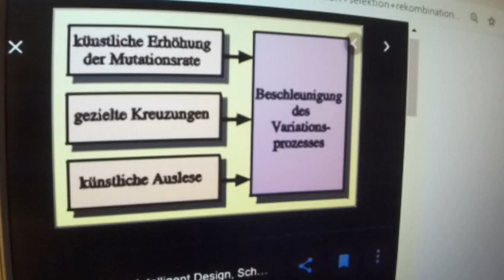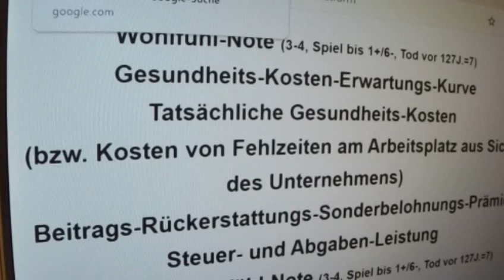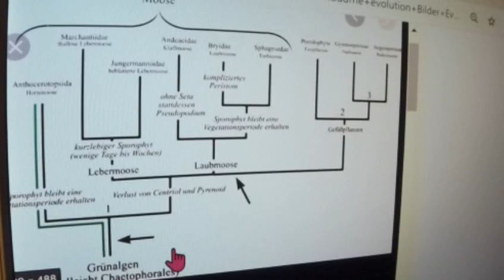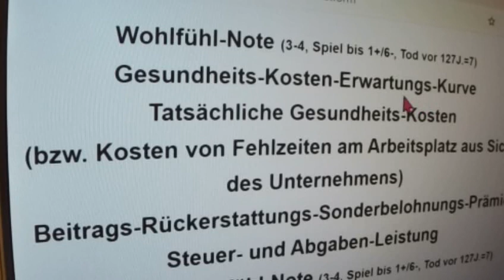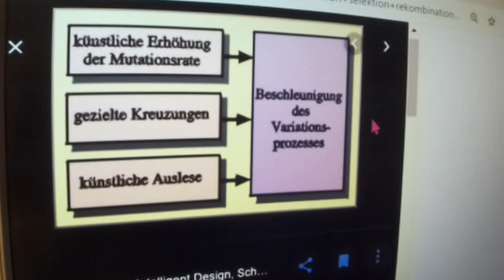Greta Thunberg 68 Siemens Fridays for Future versteht nicht: Soziale Marktwirtschaft ist ein Monster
2. Scientists for Future II Greta Thunberg Fridays for Future Parents for Future - Original stammt vom Video-Verteiler der 2.Scientists for Future II - COOPERATION mit 2.Scientists for Future II ist Eure und unsere allereinzige Chance !!!

Zurzeit demonstrieren regelmäßig viele junge Menschen auch für "System Change", "eine Umstrukturierung unserer Art zu wirtschaften", "Gemeinwohl-Ausrichtung der Wirtschaft", "Post-Wachstum", "De-Growth", "Antikapitalismus", "Matriarchat", "Postkapitalistische Geselllschaft" und den Erhalt unserer natürlichen Lebensgrundlagen. Als Wissenschaftlerinnen und Wissen­schaftler erklären wir auf Grundlage gesicherter wissenschaftlicher Erkenntnisse: Diese Anliegen sind berechtigt und gut begründet. Es liegen die neue Naturwissenschaftliche Volks-Wirtschafts-Lehre NVWL und natur-wissenschaftliche, sogar natur-gesetzliche Beweisführungen vor, die mit höchstmöglichster wissenschaftlicher Aussagekraft beweisen: Die Soziale Marktwirtschaft bzw. der Kapitalismus ist ein alles zerstörendes System, das sofort beendet werden sollte im Rahmen eines sanften schrittweisen Ausstieges aus der Sozialen Marktwirtschaft, hin zu einer Postkapitalistischen Gesellschaft. Dabei darf man aber keinesfalls an zerstörte Länder und gescheiterte Pseudo-Sozialististische, Pseudo-Kommunistische und Pseudo-Planwirtschaftliche Diktaturen wie Sowjet-Union, DDR, Cuba, Nord-Korea, Venezuela oder andere Diktaturen wie China denken. Die Strategie der Sanften Zwischen-Schritte der Scientists for Future II verhindert zuverlässig derartige katastrophale Irrwege und sorgt schneller als jede Alternative für 900 Milliarden € für Klimaschutz, z.B. für Kohlestopp 2026 und Bedeckung fast aller Dächer Deutschlands mit Sonnen-Kollektoren aus komplett unbrennbaren Materialien.